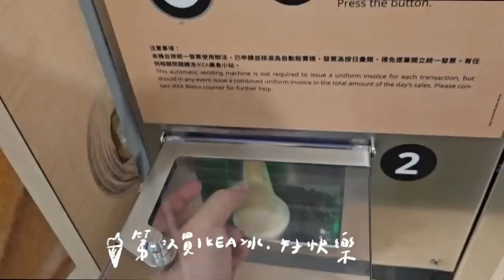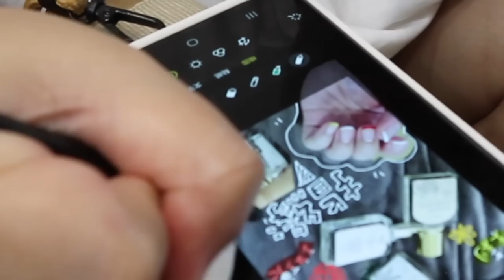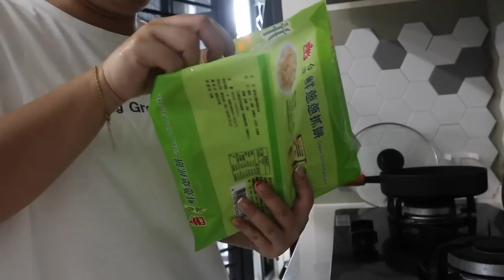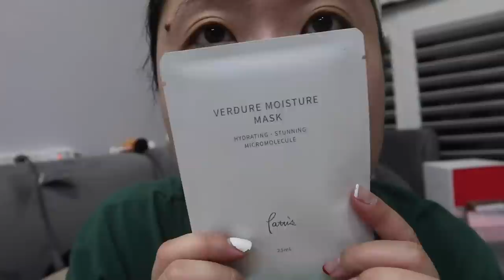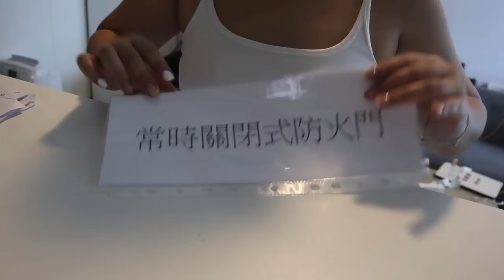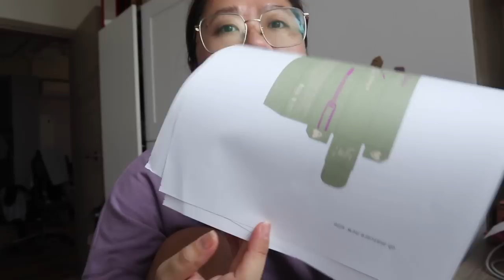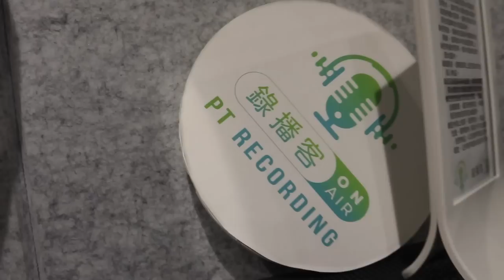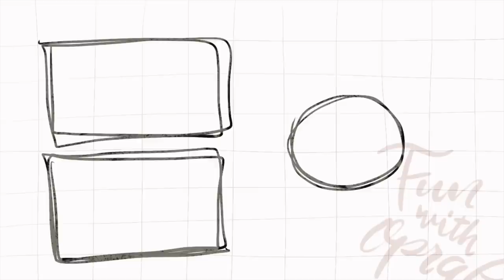(CC字幕)Vlog| 出貨、IKEA冰淇淋🍦、around_mood項鍊、劭中胤翔錄音、皮拉提斯| Fun With Oprah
🔗劭中胤翔讀者專屬折扣
單支oh beauty免運、四入再95折

🔗PORclean沖牙機真的天天用
牙渣救星，尤其你是跟我一樣有點怕牙線
這個會讓你牙縫乾淨但又不會過強烈!!!
喜歡的64折只到26號，單入免運

🔗聯禾咖啡限時24小時5/26補貨
會上架超多濾掛但賣完都不會補
蝦皮下單備註oprah1983，
濾掛買10送1(口味隨機)
咖啡豆多秤27~30g，
若需要磨粉請備註機型/手沖哦:)

🔗熱愛的伯尼補貨+涼感被上市!
真的舒服到不行，天絲唯一缺點就是要呵護
但我兩年前開團到現在都還維持很好
不要烘、睡覺不要戴飾品、
自然陰乾就可以維持它的絲滑
涼被絕對要一人一件，兩人就要兩件!!!
說真的150cm寬一個人就滾~起來涼爽到不行!